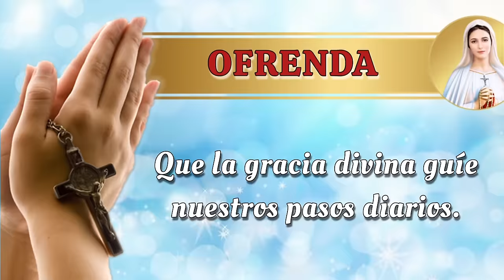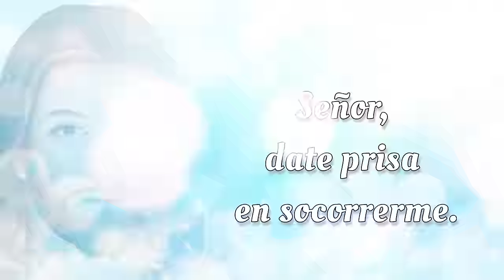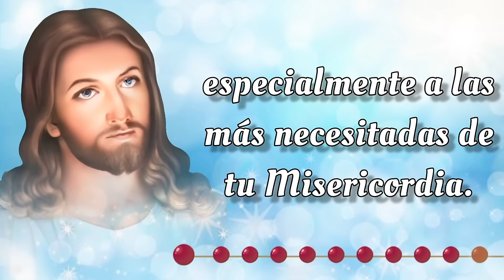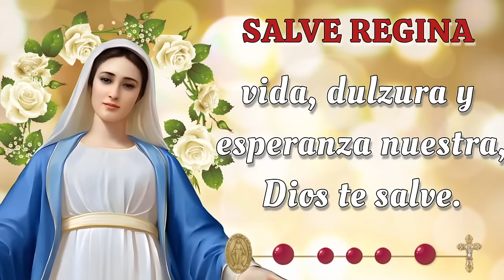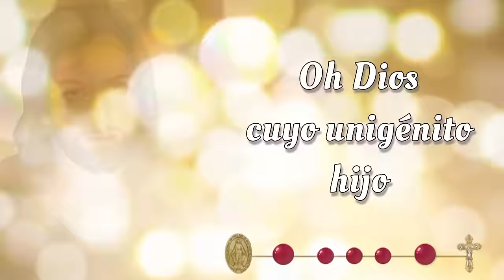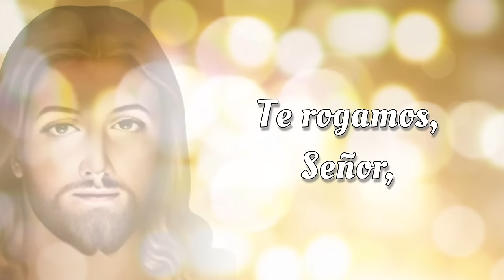SANTO ROSARIO CORTO de hoy 🔥 Domingo 25 de Agosto 2024 🔥 Misterios Gloriosos 🔥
SANTO ROSARIO CORTO de hoy 🔥 Domingo 25 de Agosto 2024 🔥 Misterios Gloriosos 🔥 Rosario de hoy 🌹

Bienvenidos al SANTO ROSARIO CORTO de Hoy, Domingo 25 de Agosto 2024 🕊️ En el Rosario de Hoy, meditaremos los Misterios Gloriosos y rezaremos el Rosario a la Virgen María 🙏

00:00 - Introducción  📿🌟
00:46 - Acto de Contrición 🙏
01:24 - Credo de los Apóstoles 🙏
02:28 - Primer Misterio 🌅 La resurrección de Nuestro Señor.
06:45 - Segundo Misterio 🙏 La ascención de Nuestro Señor al cielo. 🌹
11:02 - Tercer Misterio 🕊️ La venida del Espíritu Santo. 🔥
15:18 - Cuarto Misterio 🌹 La asunción de la Virgen María. 👑
19:36 - Quinto Misterio 👑 La coronación de María como reina del cielo y de la tierra. 🌟
23:53 - Salve Regina
24:36 - Conclusión 📿